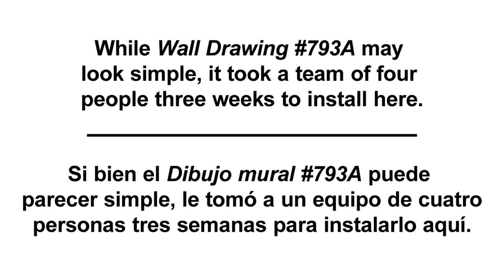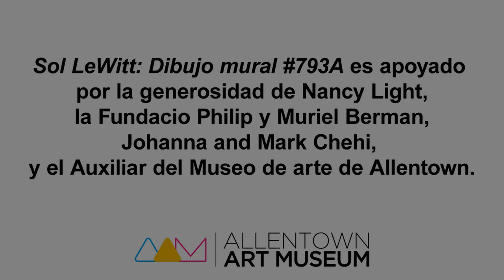Creating Sol LeWitt's "Wall Drawing 793A"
For three weeks, from August 17 through September 6, 2018, the Allentown Art Museum (AAM) hosted a specially trained draftsperson from the Sol LeWitt Studio who worked with Lehigh Valley artists to execute LeWitt's "Wall Drawing 793A" based on a set of written instructions from the artist. These wall drawings go against traditional definitions of art; unlike a unique, permanent artwork, the wall drawings can be installed in multiple places at once and are intended to be temporary.

To create "Wall Drawing 793A" in our Trexler Hall the draftsperson projected LeWitt’s drawing onto two walls in Trexler Hall and then directed the artists to layer coats of gray, red, yellow, and blue ink on the surface to make the Drawing's brightly colored stripes.

Visitors were welcome to watch the team of artists at work on the mural on Wednesdays through Saturdays and then to see the completed work beginning on September 9, 2018.

LeWitt's "Wall Drawing" will remain on display at the Museum through July 17, 2022.